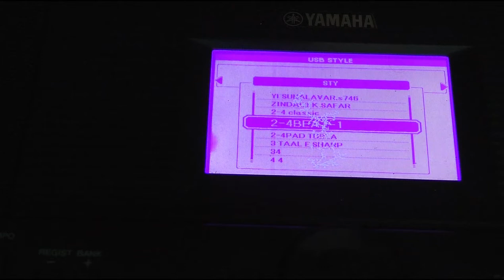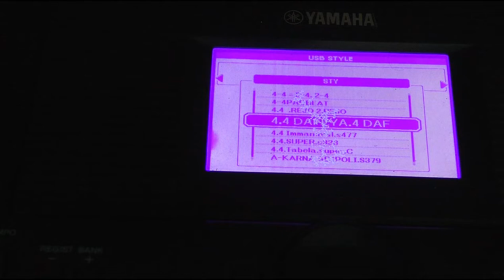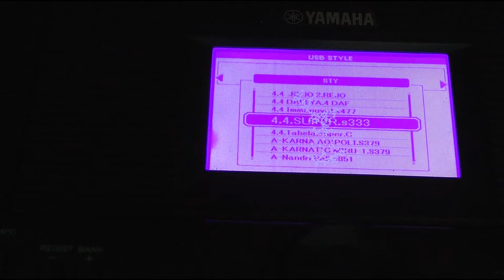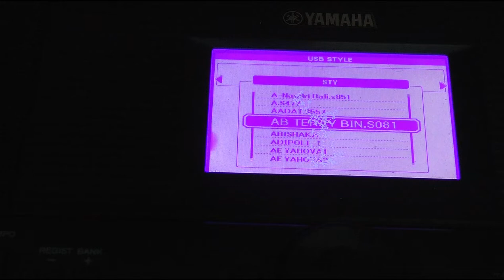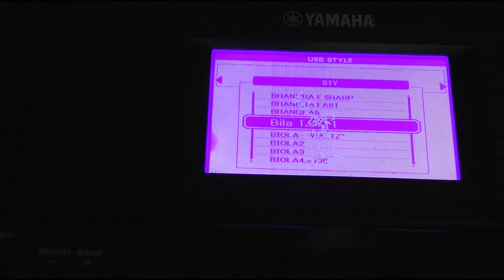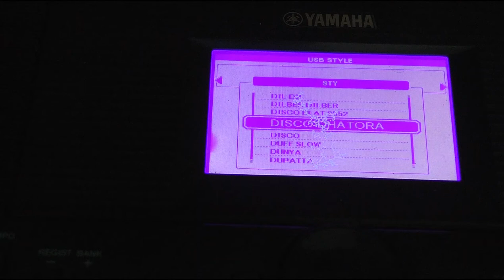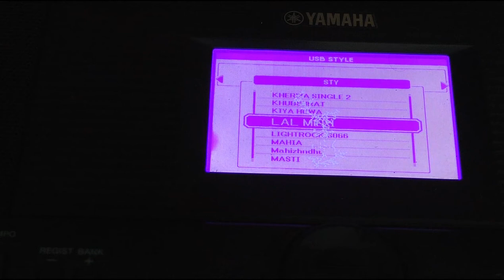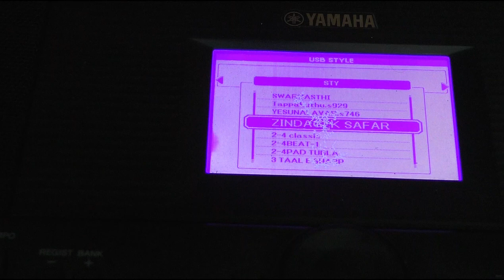sty I 455 | DOWNLOAD LINK IN DESCRIPTION